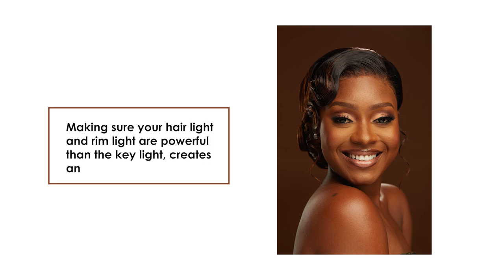BRIDAL MAKEUP SHOOT BTS WITH THREE LIGHTING TECHNIQUE Canon 5DMIV+Canon 100mm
Hello friends, I am here to show you the BTS of the quickest bridal shoot I have ever done. Much time was taken in both making the hairstyle and look, so I had to be very quick and not waste anyone's time in this collaboration. I should tell you that, no words were spoken in this video, hence a quick bts too but do wait till the end for all the TIPS.